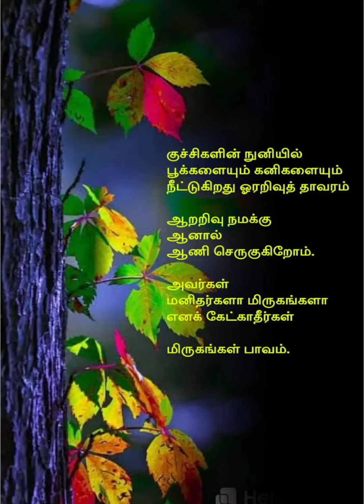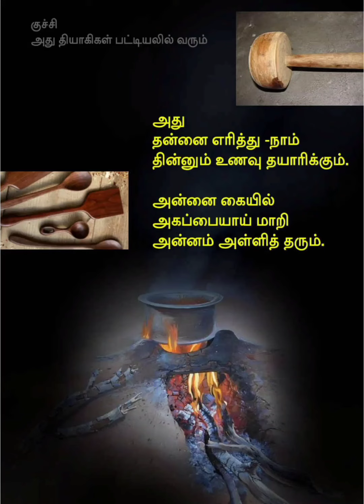குச்சி. kuchchi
shsswaminatha iyer: இந்த வீடியோ உங்களுக்கு பிடித்திருந்தால்
LIKE பன்னுங்க!
SHARE பன்னுங்க!
மறக்காம COMMENTS BOX-ல COMMENT பன்னுங்க
!!! மிக்க நன்றி !!! வாழ்க,வளமுடன்! சிவமயம்!
shsswaminatha iyer: This video from shsswaminatha Iyer
சாமி மந்த்ரா தந்திரா யந்திரா லவ் சிவன் மகாதேவ் சிவா லாட்சிவா சிவன் கடவுள் மகா காளிதெய்வம் சந்தவனம் ஓம் தமிழ் சிவாஞ்சலி சிவலிங்கம் முருகன்#அஞ்சலி லாட்சிவன் ஓம் நமச்சிவாய#சிவாங்கி ஜோஷிமுருகன் லாட் முருகாமுருகா முருகன் துணைகணேசா ஐயப்பா ஓமம் ஜோதிடம் மகாலட்சுமி ஜோதிடம்தமிழ் ஜோதிடம்வாஸ்து சென்னை வாஸ்து ஆலோசனைவாஸ்து சாஸ்திரம்வசீகரா மந்த்ரா தமிழ்வசியம் வசீகரா யந்த்ராவசீகரா தந்த்ராகுபேர மந்திரா.ஸ்ரீசக்கர மந்திராராஜ வசிய மந்த்ராமகா சுதர்சன மந்திராவராகி மூல மந்த்ராபிரத்தியங்கரா மூல மந்த்ராகேரள மாந்திரீகம்கேரளா பிரசினம்நவக்கிரக மந்திரம்சத்குரு சம்கார ஹோமம்சொர்ண ஆகர்ஷண பைரவ மந்திரம்பவர்ஃபுல் எந்திரா மிராகள் பெனிபிட்குபேர லட்சுமி யாகம்லக்ஷ்மி நரசிம்மன் யாகம்தன்வந்தரி ஓமம்குரு ப்ரீத்திசனிப் பிரீதிராகு கேது ப்ரீத்திஆன்மீக ஆராய்ச்சிசனிப்பெயர்ச்சி குரு பெயர்ச்சிராகு கேது பெயர்ச்சிஸர்ப்ப யாகம்பஞ்சாசரம் யாகம்சாஸ்தா யாகம்ம்ருத்யுஞ்ஜய யாகம்த்ரியம்பகம் யாகம்வாஸ்து யாகம்#
Shsswaminathaiyer: shsswaminatha Iyer#promo big boss 5#shs swaminathaiyer associates#santhwanam#suprabatham tamil#bigg boss5 Tamil promo#ஆயுள்கணிப்புuthirattathi natchathiram#ruthram#sakthi vikatan#swaminathan iyer# ஒமேக்ரான்மகரசஜோதிவீடியோ வசிய மந்திரம்# pakkavibe#valimai trailer#thiruvananthapuram ghoshayathra 2022#ஜோதிடம்karnan சித்தர்கள் வரலாறுanitha sampath vlogs#முருகன் மந்திரம்அமாவாசை vasiyam சிவன் வரலாறுpunitha Raja Kumar songs#pushpa south song#iyer#மகர ஜோதிeterrnals tamil review# jp veeramani songs# rajaraja chola song# girl propose boy status#ரிஷபம் ராசி கார்த்திகை நட்சத்திரம்சிவன் மந்திரம் எதிரிகள் தொல்லை நீங்க#திருவாதிரை விரதம் 2021#ravanan whatsapp status tamil#tamil voice over#mantra tantra yantra#vastu tamil#kantha sasti kavasam priyanga#மந்திரம்kesava nama#mantra tantra#ஞாயிறு பக்தி பாடல்கள்திருவள்ளுவர் தினம்தைப்பூசம்
jukebox tamildevotional tamilbakthi Tamil sharechat youtubetipstamil indiatamil Malaysiatamil Francetami SriLankatamil Mauritiustamil USAtamil canadatamil UKtamil worldtamil asiantamil singaporetamil Mauritiustamil Germanytamil UAEtamil qatartamil Switzerlandtamil Australiatamil southasiantamil southeastasiatamil tamilnadu thondainaadutamil pondicherrytamil cute style photooftheday picoftheday follow nature makeup instagram photoshoot travel hot awesome perfect smile stylist Thiruchendur murugan temple#Beeshmar #
[20/01, 22:25] Shsswaminathaiyer: Shsswaminatha Iyer channel
இந்த வீடியோ உங்களுக்கு பிடித்திருந்தால் LIKE பன்னுங்க! SHARE பன்னுங்க! மறக்காம COMMENTS BOX-ல COMMENT பன்னுங்க
எங்களுடைய CHANNEL UPDATES-ஐ உடனுக்குடன் தெரிந்துக்கொள்ள